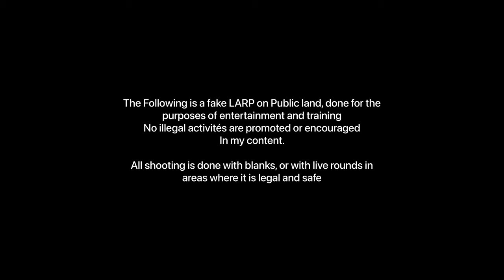How to Have an Adventure (How to LARP)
Public land map